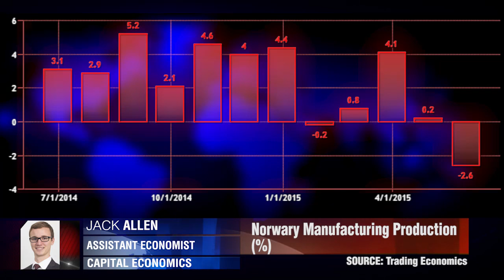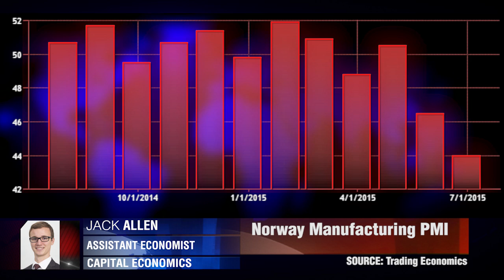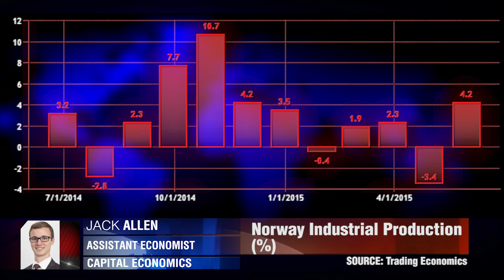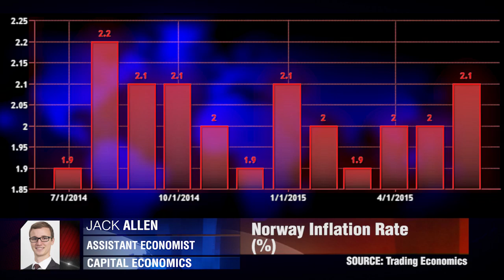Экономика Норвегии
Есть ли причины для оптимизма касательно экономики Норвегии? Джэк Аллен, Capital Economics.